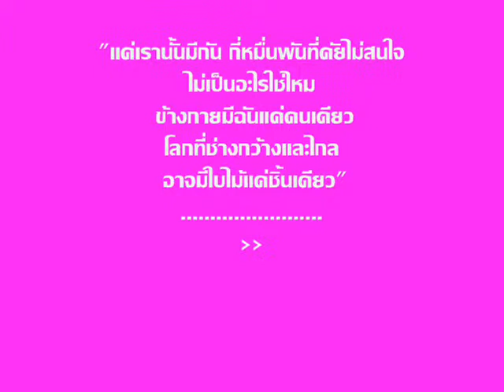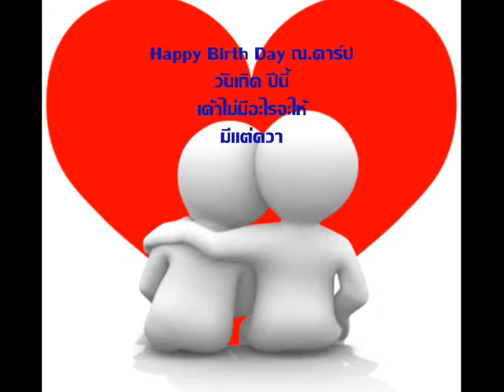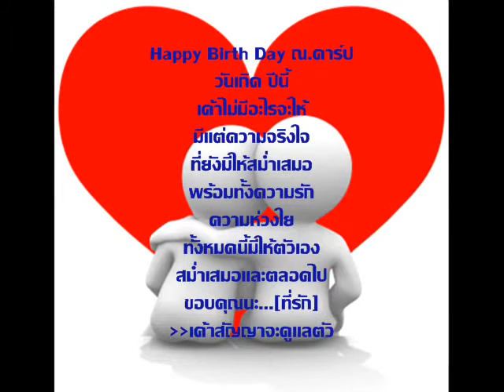Movie kk.wmv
จะมีเธอ รักเพียงแต่เธอ จากนี้ตลอดไป